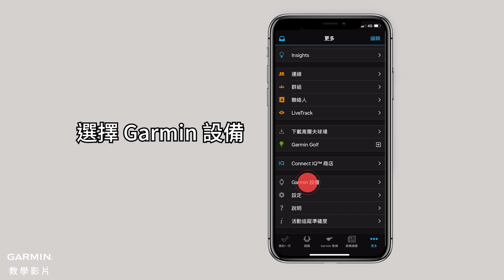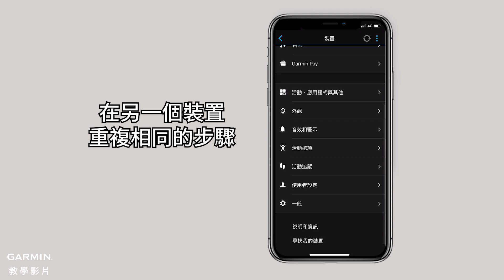【教學】Physio TrueUp: 如何使用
這支影片將教您如何使用 Physio TrueUp 功能同步您的生理數據資料到相容的 Garmin 裝置。